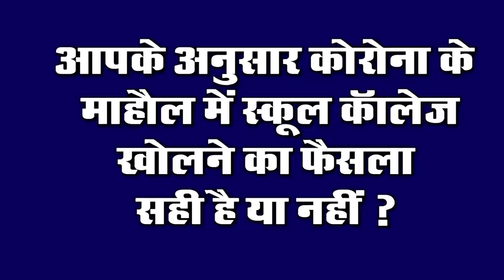Today Bihar Evening news of 19 Dec on Corona vaccine, Patna Municipal Corporation,lalu Yadav.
Latest today Bihar evening news of 19 December. Corona vaccine, Patna Municipal Corporation, Nitin Gadkari,lalu Yadav, Giriraj Singh

1. Rapid decline in the mercury of the state

2. Guidelinestoopenschoolcolleges and coaching institutes in Bihar on Monday

Advisory has been issued to open school colleges and coaching institutes in Bihar from January 4, although the entire campus has been ordered to be sanitized before opening the school, for this, a provision has been made to place a student on a bench only. After the order of opening of schools from ninth to twelfth, schools have started preparing their preparations. Let me tell you, due to Kovid-19, all the schools have been closed since 14 March 2020, so now after the order to open schools Preparation has been started after the school opens, now regular classes will be conducted, students will be made to complete syllabus in the school. However, a guideline will be released on Monday to open the school.
3. Vehicle overloader are no longer well

4. High court seeks 2 years from PatnaMunicipalCorporation

The High Court has asked the Patna Municipal Corporation for a 2-year account. On Friday, the Court Municipal Commissioner has been ordered to file a report on how much money has been received from the government in the last two financial years.
5. Today in Bihari Birthday Special we will talk about
Rai Bahadur Sir Upendranath Brahmachari was an Indian scientist and a prominent medical practitioner of his time. He synthesized urea stabamine in 1922 and determined that it was an effective alternative to other antimony-containing compounds in the treatment of Kala-Azharich in his discovery. Has saved thousands of lives in India, especially in the erstwhile province of Assam, where many villages were completely devastated. Brahmachari's achievement was a milestone in the successful application of science in medical treatment in the years before the advent of antibiotic treatment. Was stone

6. Chief Minister Nitish Kumar said that the corona investigation will continue till the vaccination is not completed

Until the completion of Kovid-19 vaccination work in Bihar, the investigation of Kovid-19 infection will continue as before, the Chief Minister of Bihar Nitish Kumar has said.
7. NitinGadkari said to free the country from toll booths in 2 years

8. Department officials took responsibility to eradicate the confusion spreading to the vaccine

The indigenous vaccine formulated by the Indian CouncilofMedicalResearch, NationalInstituteofVirologyandHyderabad-based Indian pharmaceutical company Bharat Biotech Pvt Ltd remains a matter of discussion and there are fears and confusion among many about the new vaccine.
9. Celebration in the new year in the atmosphere of Kovid 19

10. TejashwiYadav met his father

11. Sushil Modi said that Biharagriculturalgrowth rate to be higher than Punjab

12. GirirajSingh gave his statement about opposition parties

Union Fisheries and Dairy Minister Giriraj Singh has issued his statement saying that the government is working continuously for the progress of the farmers and the development of the country. In this series, agricultural laws have been made. The Union Minister has questioned that this movement is

13. Politics started on the advice of Shivanand Tiwari

14. MayankAgarwal holds new record
15. Akshay Kumar made the highest paid celebrities list
Actor Akshay Kumar is the most successful Bollywood star. For years, Akshay Kumar has made his place in the list of famous actors, which he is also maintaining. The most important reason for this is to give them one hit film after another.

So let's move towards today's question. Today's question is as follows: According to you, the decision to open a school college in Corona environment is right or not.